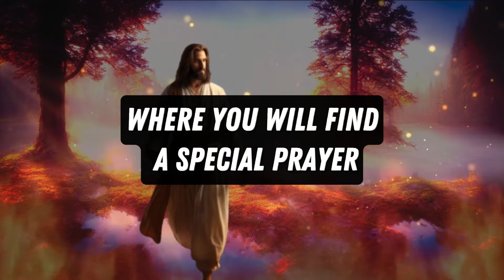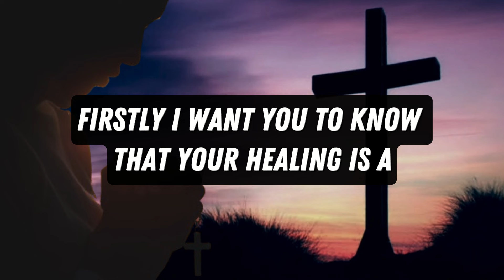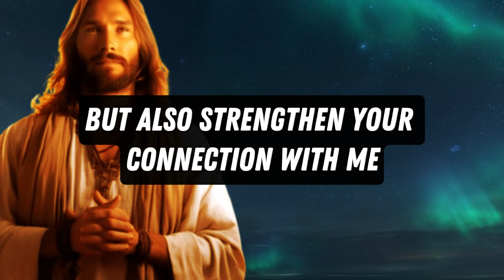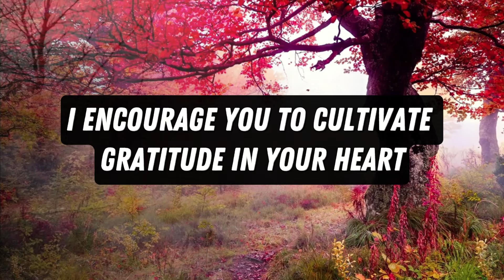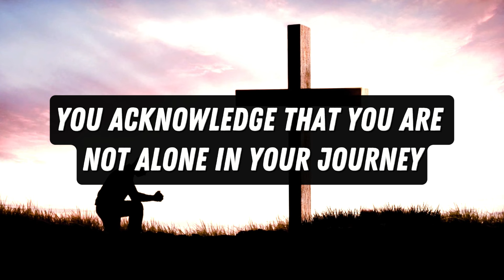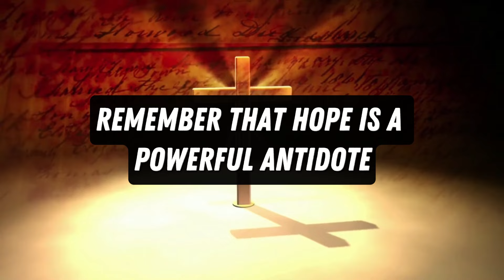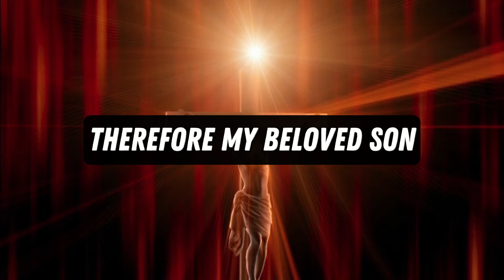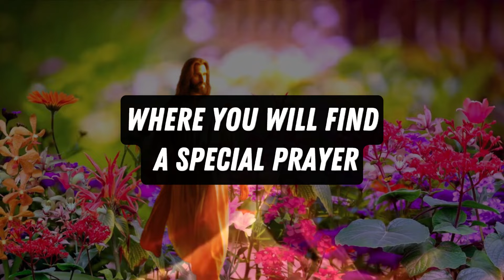🚨 Alert!! This will be my last attempt to say this. God's advice today | ✝️God Jesus # Faith"🙏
1. God message for me today
2. God message for me
3. God message
4. God's message
5. God message for you
6. Message from god
7. God's blessings message
8. Jesus message
9. God's message for me today
10. God message tarot
11. God's message for me
12. God's message today
13. Message of god
14. Sermons
15. God's message for you today
16. Motivational
17. Message from universe
18. Urgent message from god
19. Universe Message
20. Faith quotes
21. Jesus quotes
22. Church
23. Joel Osteen
24. Bible quotes
25. Bible message
26. Quotes god
27. God's Motivation
28. Bible god quotes
29. Life quotes
30. Faith god quotes
31. Christian Motivation
32. The Lord Helps
33. God Helps
34. Grace for purpose
35. Jesus Status and Quotes
30. Faith god quotes
31. Christian Motivation
32. The Lord Helps
33. God Helps
34. Grace for purpose
35. Jesus Status and QuotesWelcome to 'God's Advice Today'! This channel is your haven for receiving daily spiritual inspiration that resonates with your journey. We bring you profound messages of faith, hope, and divine guidance, tailored to help you navigate each day's challenges.